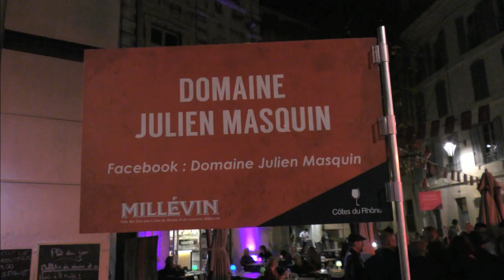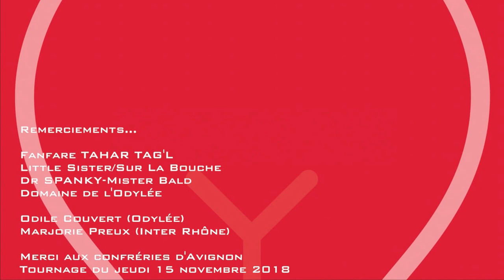Millévin 2018 : Le Reportage à Avignon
en collaboration avec et L'édition 2018 au coeur d'Avignon.